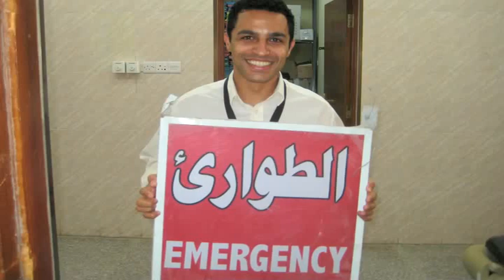Working with MSF in Iraq & Haiti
MSF Doctor Javid Abdelmoneim knows all about working under pressure on the frontlines during emergencies and in insecure areas after his stints in Haiti and Iraq.

Javid, a UK-based emergency medicine specialist, visited South Africa this month to speak to medical students at three medical schools about his experiences as part of a speaking tour arranged by MSF SA's field recruitment efforts to the medical faculties at the University of Witwatersrand, University of Cape Town and Stellenbosch University. He also did a short video interview with MSF SA.

Javid's involvement with MSF started in his second year at medical school and for him working for MSF was a clear career goal early on. In 2009 he realised that dream when he set off for the Iraq's volatile Basra where he worked as an Emergency Room Doctor at the Jumhuree Hospital, providing advanced life-support, trauma life support and resuscitation training.

In 2010 Javid spent six months working in an MSF emergency room in Haiti after the devastating earthquake. Here his skills as an emergency medicine specialist were tested again seeing a lot of trauma and he was also in charge of internal medicine and intensive care. "We also had to deal with a large number of patients when the cholera outbreak in October reached Port-a-Prince. What it showed me was how quickly and efficiently MSF could react to a new development on a large scale," Javid says.